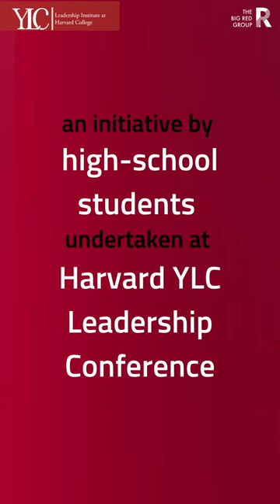Harvard YLC project | Teens4Teens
Watch out one of our most renowned live projects, initiated by 15 Harvard YLC students.  Teens4Teens is a platform to tackle the issue of mental health amongst teens. It is created by teenagers and for teenagers. These young change-makers have taken the project to another heights and we wish them all the best for their future social endeavours.

Kick start your social change journey, with us at Harvard YLC.